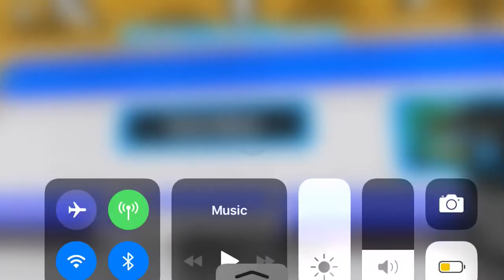Transit City 3: R62A (6) & R142 (4) trains at Park West